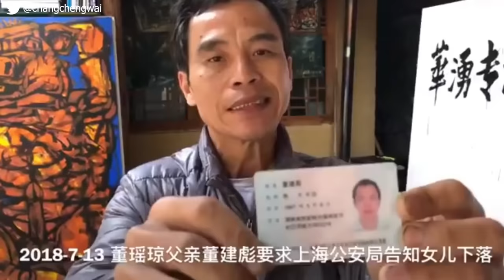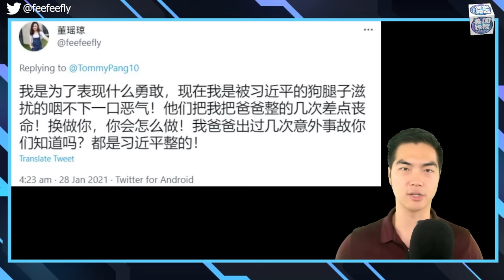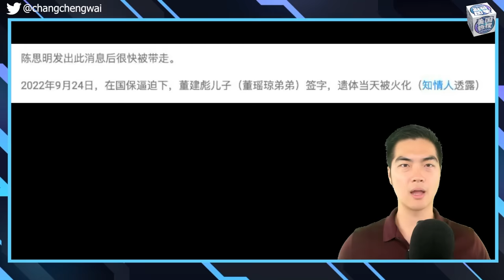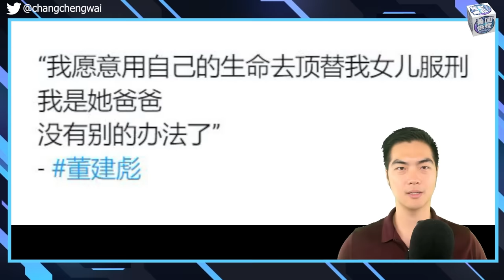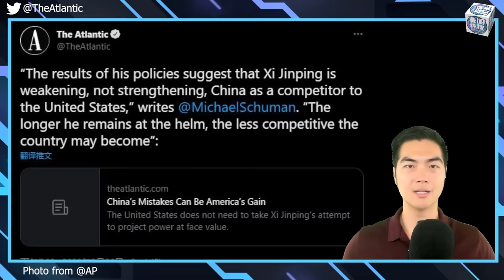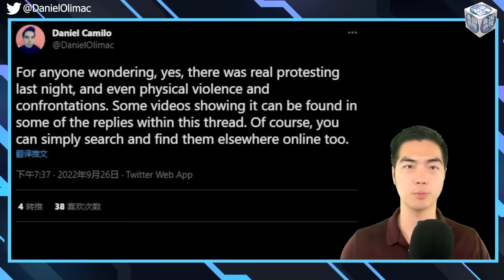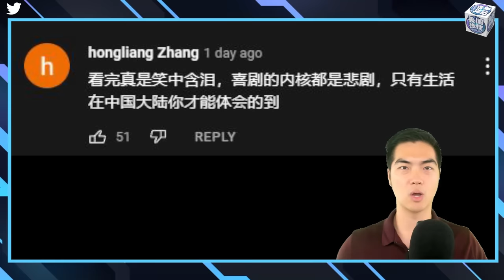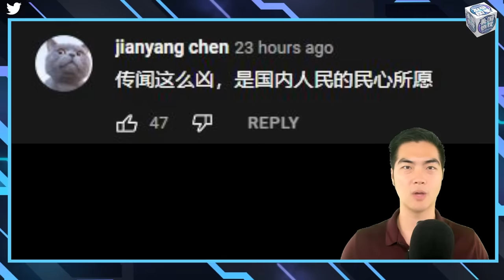9/28【美国热搜】（字幕版）习近平露面展示权威；泼墨女孩董瑶琼人家蒸发，父亲董建彪狱中暴亡；习近平连任，受益者是美国；深圳沙尾民众反抗清零爆发大规模冲突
1、 习近平 露面画面显示权力依然稳固

2、 泼墨女孩 董瑶琼人家蒸发，父亲董建彪狱中暴亡

3、大西洋月刊：习近平连任，受益者是美国

4、深圳 沙尾 民众反抗清零爆发大规模冲突

5、留言互动

6、荒诞视频
**翻墙上网办法**
翻墙软件

**通过Podcasts收听美国之音**